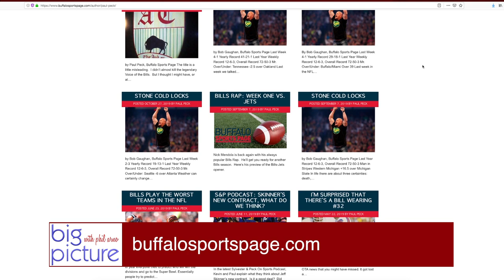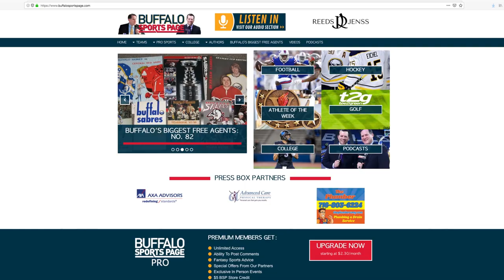Big Picture - Paul Peck (Part 2)